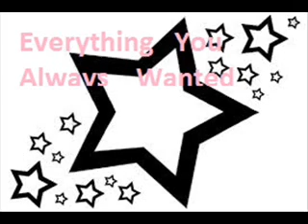Everything You Always Wanted---90's Alternative Kid